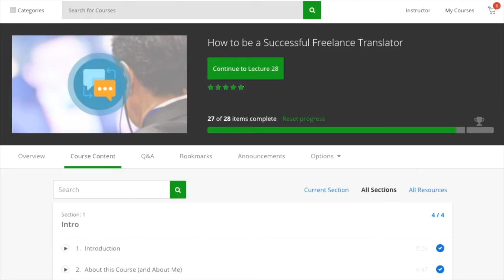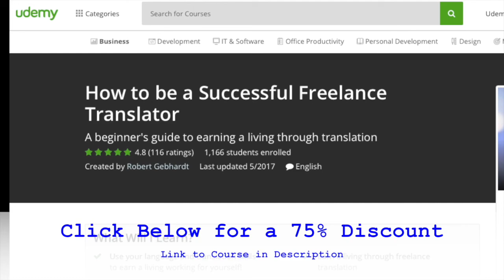New Courses! Coupons!